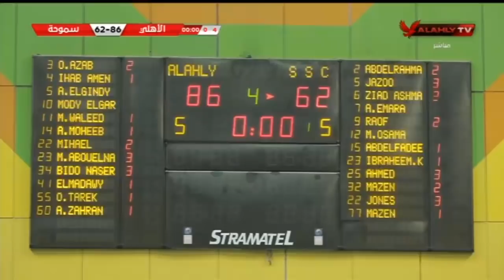مباراة كرة السلة النادى الاهلى امام سموحة كاملة | 24-1-2022